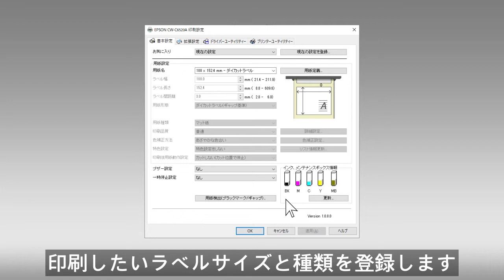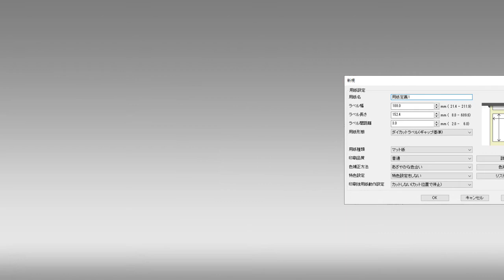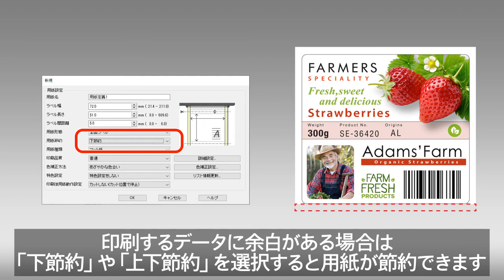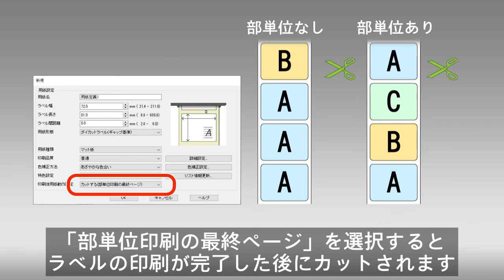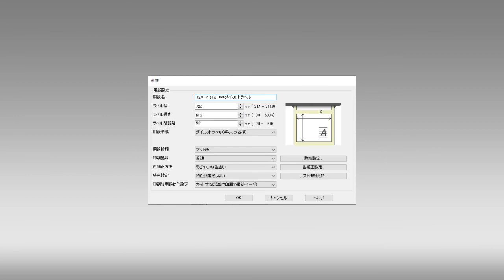プリンタードライバー 用紙定義の使い方 (CW-C6000/CW-C6500 オートカッターモデル)